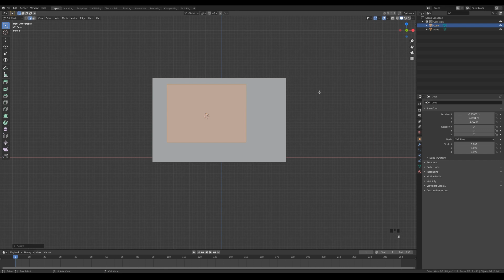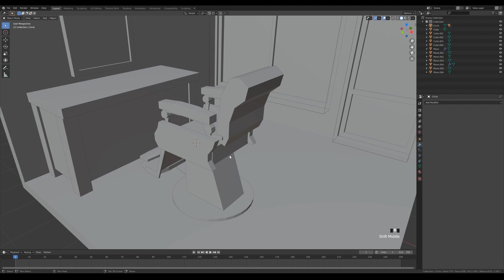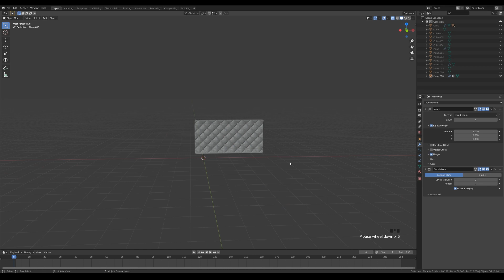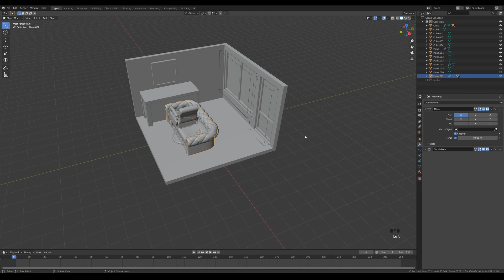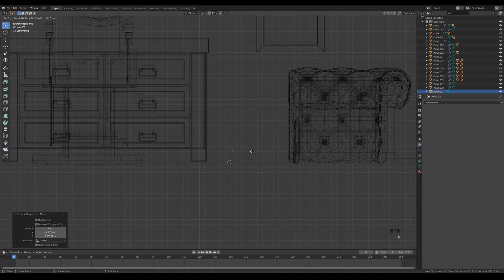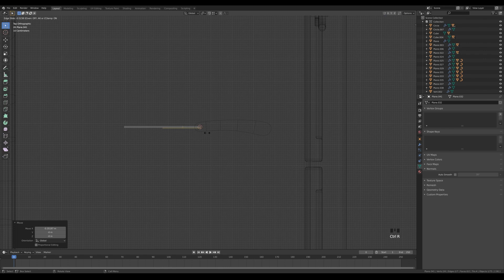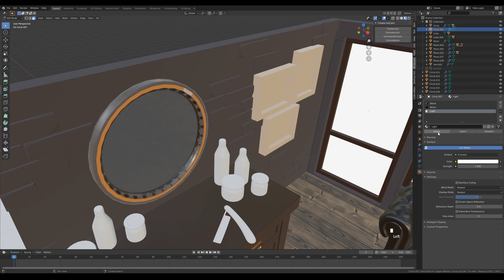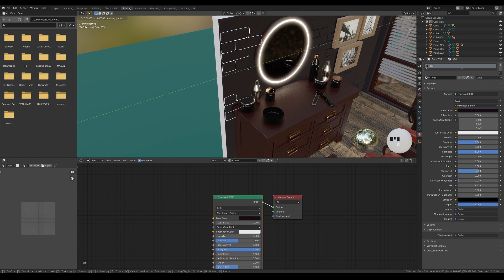Barber Shop in Blender 2.9 - 3D Modeling Process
I wanted to do another stylized room project and I had a barber shop in my list for some time. I think it was a suggestions from a follower, so if you're reading this, thank you! :) I wrestled a little bit with a balance of stylization and realism and I had to tweak proportions quite a lot. What do you think?

Interested in making illustrations like this? I made a course with a detailed explanation of my workflow and all the tricks. And you can use the SUSHIMASTER code at the checkout to get $40 off.